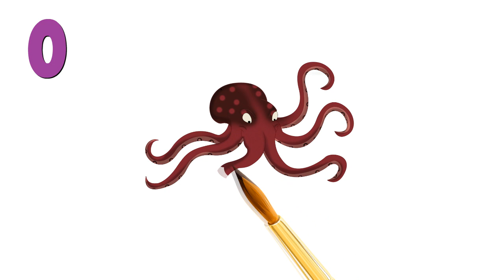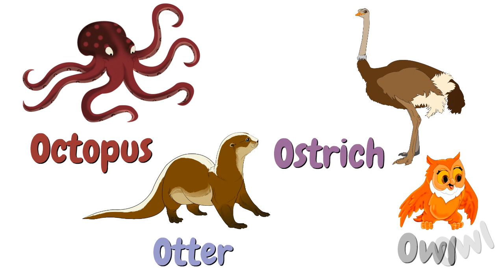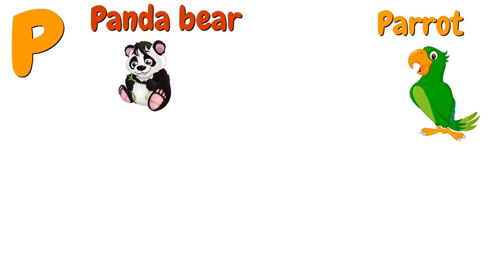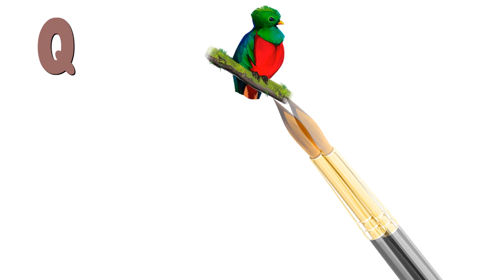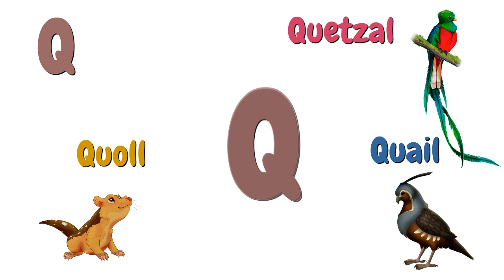Learn Alphabet With Cartoon Animals For Children | ABC letters o p q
Learn Alphabet With Cartoon Animals For Children!  Learn ABC  letters  o p q  with  cute cartoon characters! It's very interesting! Watch this video and learn alphabet with colorful animations!  Your child will be busy learning  the English Alphabet with cartoon ABC animals.
  Learning the alphabet will be easy and enjoyable for  Children! Your child will learn letters  o p q  and the names of animals. This video tells about the names of animals, learning  ABC with  cute cartoon characters and colorful animations.

We create fantastic, fun children's educational video that teaches kids to speak. Learn about shapes, colors, numbers, alphabet, ABC songs, animals, wild animals, cartoon animals and more!